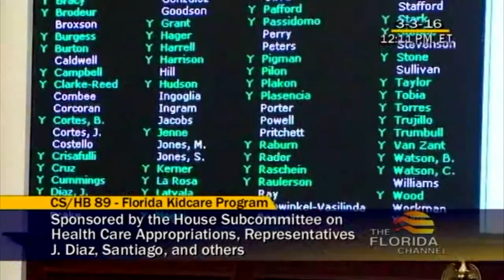State Sen. René García & State Rep. José Félix Díaz, 2016 Excellence in Public Policy Award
2016 Champions for Children Awards Ceremony
August 25, at the Adrienne Arsht Center for the Performing Arts of Miami-Dade County

Excellence in Public Policy Award
For championing children’s rights through dedicated public service

State Sen. René García
State Sen. René García’s commitment to equal-access health care for all children fueled a seven-year legislative battle that ended earlier this year, when a five-year waiting period
was struck down to allow legal immigrant children to apply for KidCare health coverage. It is but one victory the Hialeah native has realized for children and families.

Born to working-class Cuban-American parents, García was elected to the Hialeah City Council at the age of 24, where he served until 1999 while earning a bachelor’s degree in political science from Florida International University. After being elected to the Florida House of Representatives in 2000, García went on to obtain an MBA in health administration and policy from the University of Miami.

Elected to Florida’s State Senate in 2010, García has proven to be a passionate leader and advocate for children, the elderly and the disabled. Having served as the chair of the Miami-Dade County Legislative Delegation, chair of the Health Services Subcommittee and chair of the Florida Hispanic Caucus, he has developed expertise in areas such as health policy, local community affairs and education. He also serves as chairman of the Appropriations Subcommittee on Health and Human Services, where he has introduced responsible, common-sense legislation to make Florida a healthier place to live.

State Rep. José Félix Díaz
State Rep. José Félix Díaz was born and raised in Miami-Dade County, and began a lifelong commitment to leadership and public service in high school and college. He graduated with
honors from the University of Miami and went on to attend Columbia Law School, where he obtained his juris doctor degree.
Upon graduation from law school, Díaz returned to Miami, earning admission to the Florida Bar in 2005 and subsequently joining the law firm of Akerman LLP. His practice includes litigation, land use and zoning. In November 2010, he reaffirmed his dedication to public service with his election to the Florida House of Representatives, where he is a tireless advocate for children’s issues, and where he pushed hard for the recent KidCare legislative victory.

Locally, Díaz has served on the board of CHARLEE Homes for Children and is currently a board member at The Children’s Trust. He is also the chairman of the Miami-Dade County Legislative Delegation and of the Florida House Regulatory Affairs Committee.